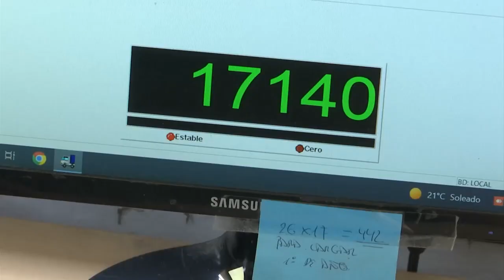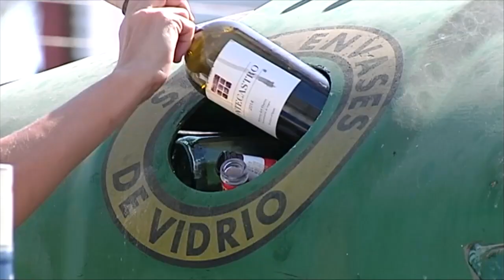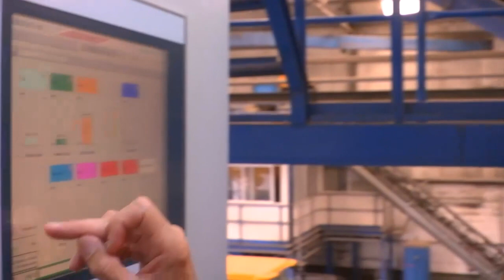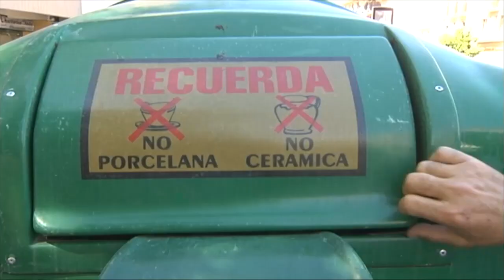Ecovidrio, 25 años del reciclado del vidrio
En Sevilla conocemos la labor que realiza Ecovidrio, una entidad sin ánimo de lucro que se encarga de garantizar que todo el proceso del reciclaje del vidrio se realiza de forma correcta. También fomenta la recogida selectiva a través del contenedor verde informando a los ciudadanos de cómo se debe reciclar y en especial a la hostelería, donde se genera el 50% de los envases.
La recogida de vidrio es desde hace 25 años un servicio público, obligatorio y universal. Los envases de vidrio se reciclan al 100% y de forma infinita. Por cada 10 envases de vidrio que depositamos en el contenedor verde  ahorramos energía equivalente a la que se necesita para cargar un smartphone un año y evitaríamos las emisiones de una motocicleta para moverse 42 kilómetros. Al contenedor verde sólo deben ir frascos, botellas y envases de vidrio.
En los últimos 25 años en Andalucía la recogida selectiva de vidrio ha aumentado un 300%, un dato positivo, pero aún así estamos a la cola en el reciclaje de vidrio. Tenemos que acelerar el paso. Hay nuevos objetivos de reciclado autonómico, de obligado cumplimiento y Andalucía tiene que crecer para alcanzar estos objetivos.
Intervienen: Iñaki Luna Pérez (Conductor Camión), Coral Rojas Marcos (Gerente de Zona Ecovidrio), Juan Espina Noguera (Propietario Recuperadora Andaluza de Vidrios), Moisés Pérez Jurado (Responsable de Producción Recuperadora Andaluza de Vidrios, RAVSA).
Redacción: Marisa Gallego
Imagen: Abraham Sánchez
Posproducción: Enrique Martín

Programa Espacio Protegido 237. Emisión 24 de junio de 2023. Canal Sur Televisión
Canal Sur TV a la carta:

Editoras adjuntas de “Tierra y Mar” & “Espacio Protegido”: Esther Lazo y Mª José Gómez-Biedma
Realizadora: Sol Varela
Producción: Inmaculada Villalba
Documentación: Remedios Domínguez

24/06/2023